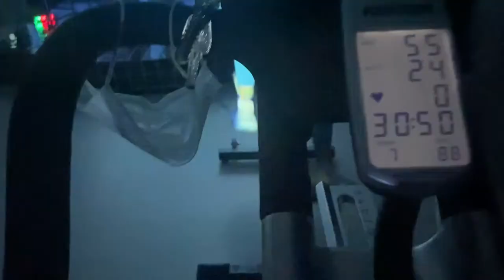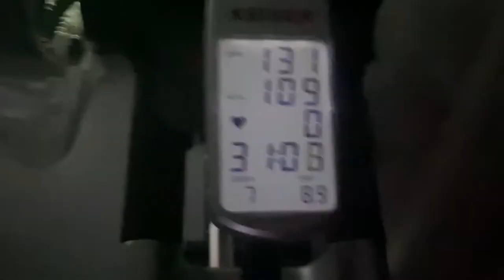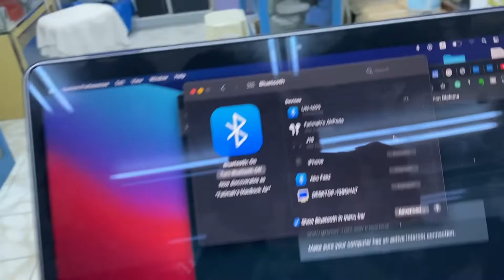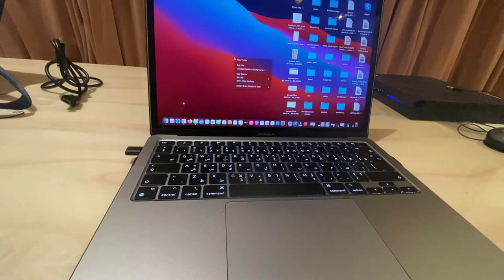Vlog#1العودة للجم/افكار لاكلات كيتو / فلسفة انستقرامية